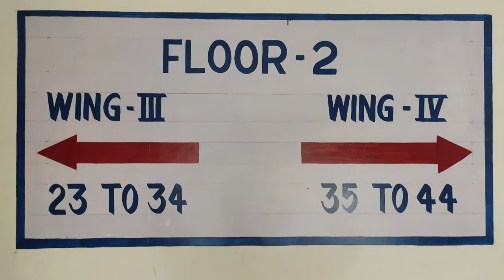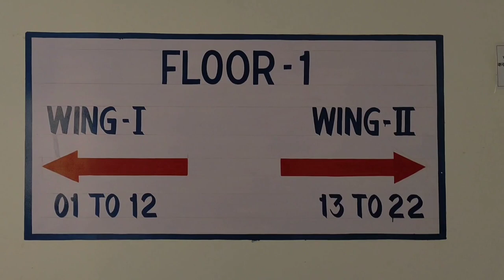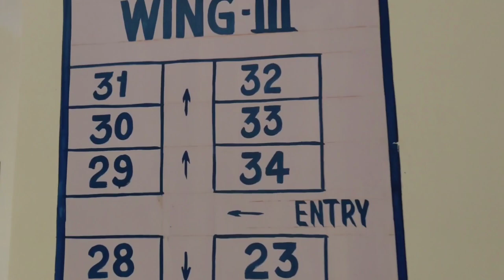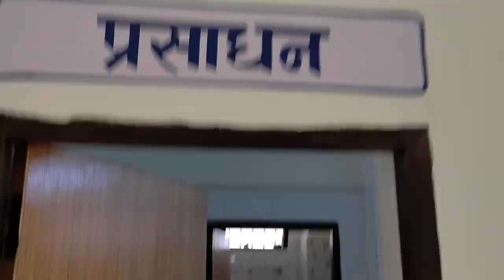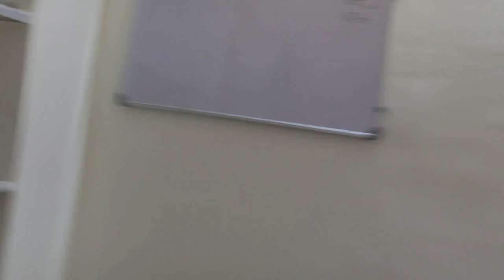RSDKS GMC Ambikapur (C.G) Hostel Tour || Hostel Vlog Boys Hostel || MBBS